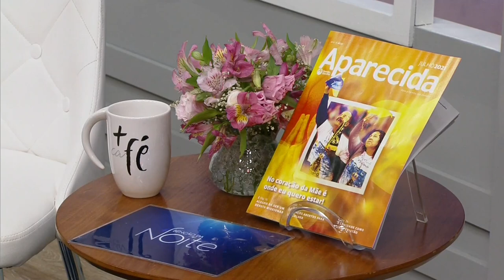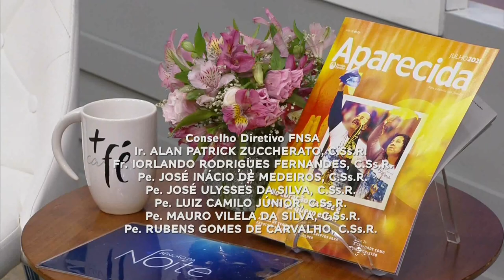Pe. Camilo e Junior Campos cantam no Bênção da Noite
No Bênção da Manhã, Pe. Camilo e Junior Campos cantam lindas canções. Confira!

TV APARECIDA
É bom estar onde a Mãe está!